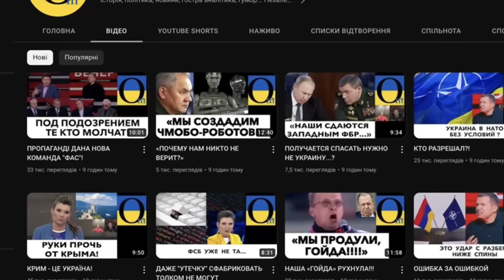«ЭТО УЖЕ НИ В КАКИЕ ВОРОТА НЕ ЛЕЗЕТ!!!»